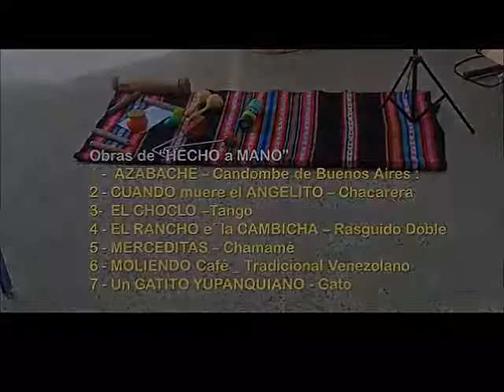2 - CUANDO MUERE el ANGELITO - Chacarera - del CD "Hecho a mano" de Emilio VERCELLINO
"HECHO a MANO" es un CD grabado en 2004 en Chajarí , Entre Rios , ARGENTINA por el Guitarrista Argentino EMILIO VERCELLINO-
Obras incluidas en esta selección :
1- AZABACHE - Candombe de Buenos Aires
2 - CUANDO MUERE el ANGELITO - Chacarera
3 _ EL CHOCLO - Tango
4 - EL RANCHO e la CAMBICHA - Rasguido Doble
5 - MERCEDITAS _ Chamamé
6 - MOLIENDO CAFÉ -Motivo popular venezolano
7 - UN GATITO YUPANQUIANO - Gato

Tema de "despedida" : AQUELLOS que NO ESTAN -Tango de Emilio Vercellino